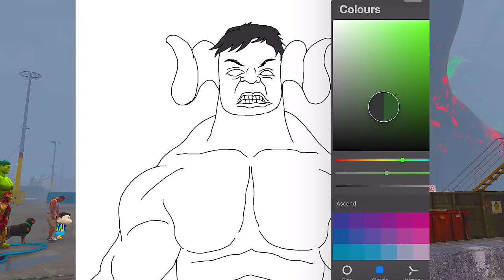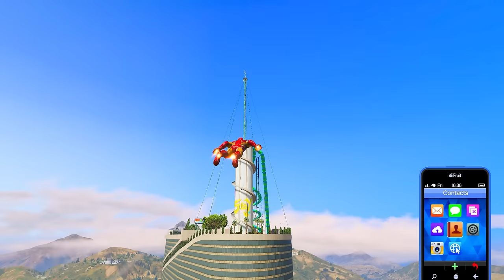GTA 5 | TITAN HORN HULK VS LAVA GOD | FRANKLIN SHINCHAN FOUND THE MAGICAL STONE TO SAVE ICE GOD